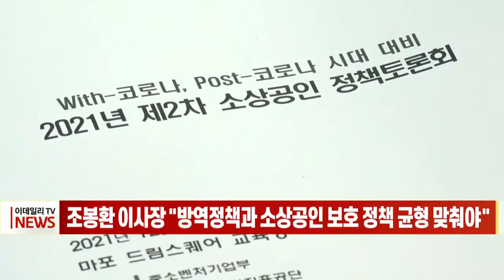조봉환 이사장 "방역 정책과 소상공인 보호 정책 균형 맞춰야" (20211209)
단계적 일상 회복 시대 소상공인 정책을 논의하는 토론회가 서울 마포 드림스퀘어에서 열렸습니다.
소상공인시장진흥공단이 주최한 이번 토론회에는 각 대학과 연구기관 전문가들이 참여해 소상공인 생태계, 정책금융과 관련한 토론을 벌였습니다.
전문가들은 소상공인 지원에 있어 골목상권 수준의 인프라 강화에 역량을 다하는 ‘굿 이너프’ 전략으로 경쟁력을 높여야 한다고 강조했습니다.

[인터뷰: 조봉환 / 소상공인진흥공단 이사장]
방역 정책과 우리 소상공인을 보호하는 그런 정책들이 조금 균형을 맞춰서 잘 나갈 수 있도록 그런 정책을 기대해 봅니다.
이번 행사에서는 또 소상공인시장진흥공단을 비롯한 6개 기관이 참여하는 다자간 업무협약식도 개최됐습니다.
협약식을 통해 6개 기관은 소상공인 전통시장 정책에 대한 공동연구와 학술세미나 개최, 정보와 인프라 공유를 위해 협력하게 됩니다.